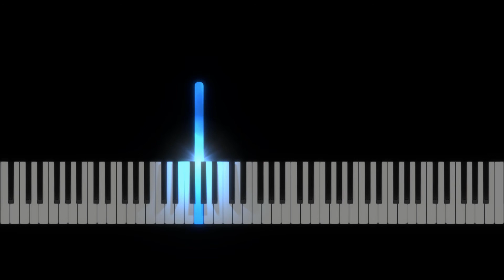Heile, heile Segen - Piano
Now in a upgraded style. :)

Title: Heile, heile Segen
Level: Beginner
Composer:
Arranger: Hans-Günther Heumann
Sheet: Wir musizieren am Klavier Heft 1